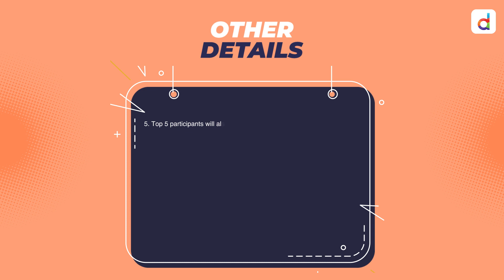All About Your Creativity Contest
ALL ABOUT YOUR CREATIVITY CONTEST' begins NOW🤩 ! Showcase your creativity & get a chance to win the exciting prizes!

1 . Post a photo or video of your art on your social media publicly with the hashtag DrawWithDaraz. Participants can post on either of these mentioned platforms: Instagram and Tiktok. The videos will be uploaded on Daraz YouTube channel.
2. Follow the Tiktok account of Daraz Nepal.
3. Participants must be 12 years and above in age.
4. Three winners will be selected based upon the highest votes received. To cast your vote, fill in the form given below. The voters will also have to follow the Tiktok account of Daraz Nepal.

Other details:
Top 5 participants will also be featured on the Daraz app and its social media platforms.
The contest will be held until May 25th. The winner will be announced on May 26th.
All the videos will be updated by 4pm the next day after the posting have been received. For submissions received on Saturday and Sunday, all the videos will be updated on Monday 4pm only.
Winners are requested to claim their prize within 15 days from the announced date.